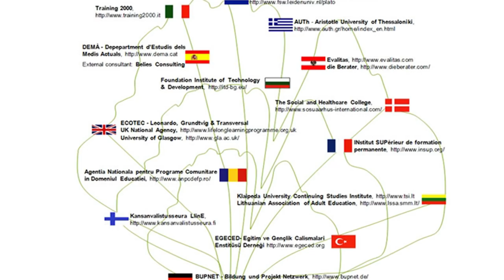International GINCO training day June 1st 2012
International GINCO (Grundtvig International Course Organizers)
training day, June 1st 2012
Jaap van Lakerveld (the Netherlands)